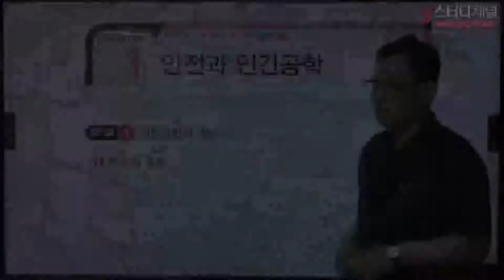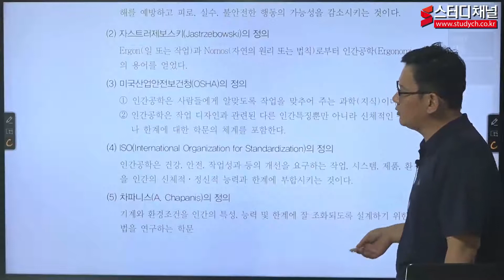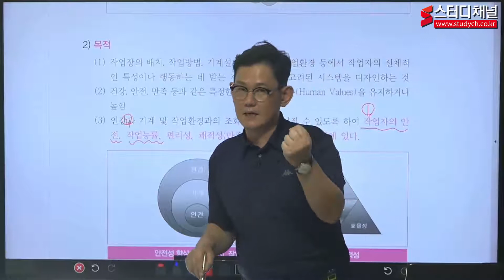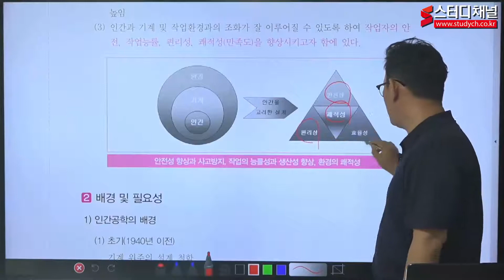[스터디채널] 건설안전기사 필기 3과목 인간공학 및 시스템안전공학 강의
[스터디채널] 건설안전기사 필기 3과목 인간공학 및 시스템안전공학 강의입니다.